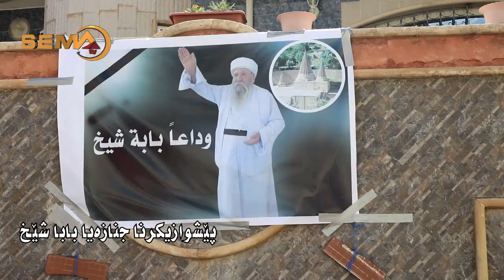رێ و رسمێ ڤەشارتنا جنازیا بابا شێخ ل گوندێ بوزا